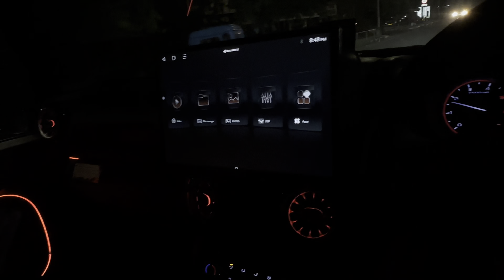Gaddi ch pva tai alloy ❤️Samar bn gya super man 😁jot365